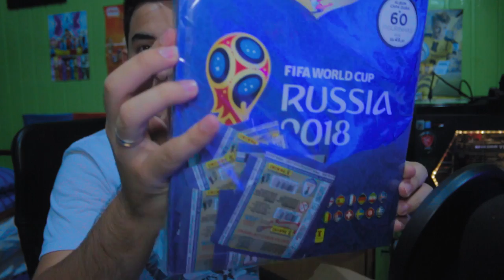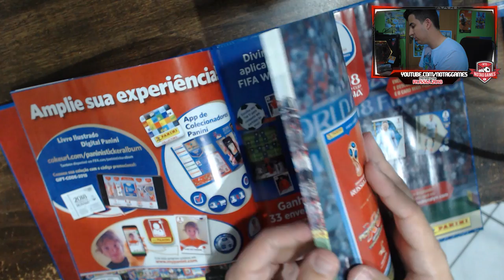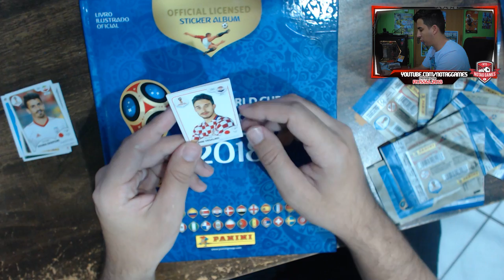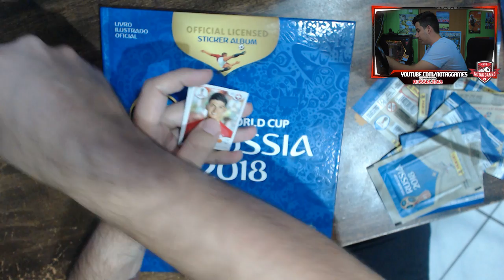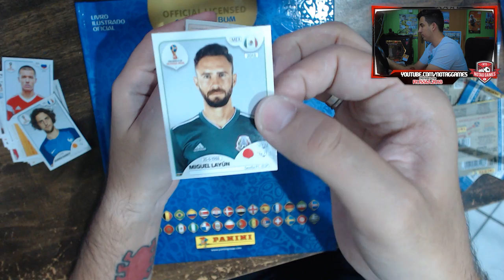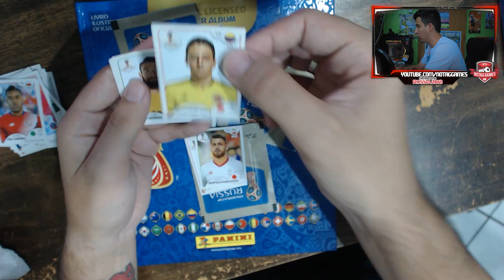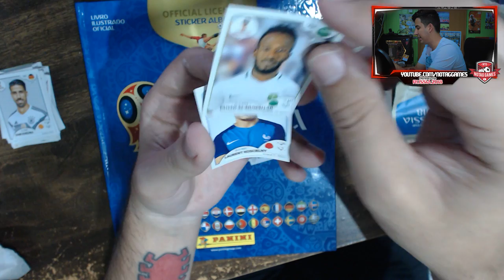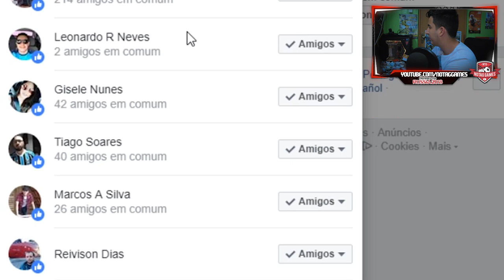TIREI O MESSI!!! ABRINDO OS PACOTES DE FIGURINHAS - ÁLBUM DA COPA DO MUNDO 2018!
Contatos:
Julinei Nogueira
Face: @studioyoutuber